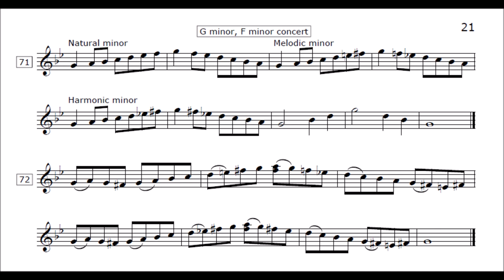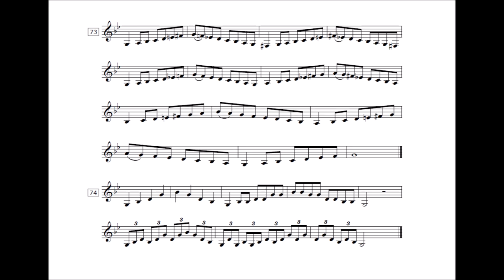Trumpet Scales And Arpeggios 0021 - [G Minor / Sol Menor] By Ken Saul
Trumpet Scales And Arpeggios/Trompete Escalas e Arpejos-0021

Como tocar escalas no trompete. Escala de Sol Menor (Natural Melódica e Harmônica)
Veja outras escalas na playlist acima

G Minor Basic Scales and Arpeggios ( Natural, Melodic, Harmonic)

This volume of exercises is especially for trumpet but will be useful for many instruments in treble clef.  It covers all major and minor scales and arpeggios, chromatic scales, diminished and augmented arpeggios, and some modal scales.
When playing scales and arpeggios, feel the continual flow of air through the notes.  Even though most of the notes are notated as tongued, also practice them slurred to get the feel of blowing continually through the notes as they rise and fall. Keep this same feel of airflow as you tongue the notes.
Where some passages get higher than about a G, alternate lower notes are given. Choose the most comfortable notes for your range and ability.
along with other sets of educational materials specially written for trumpet players.